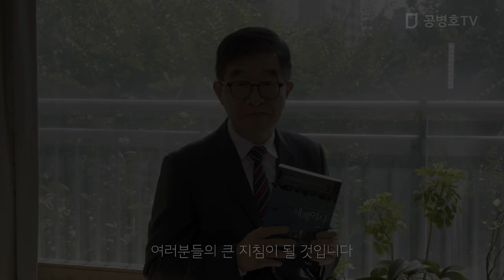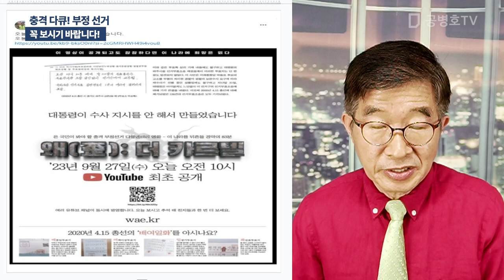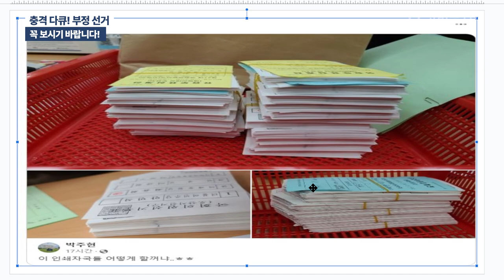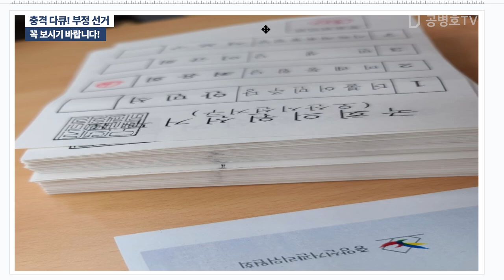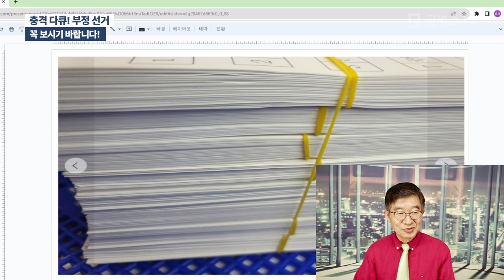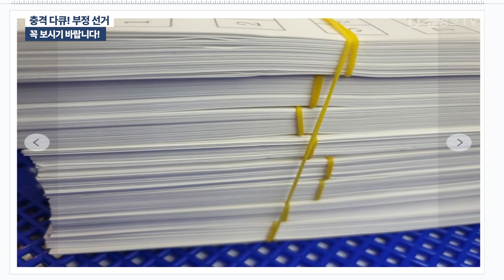충격 다큐! 부정 선거 / 꼭 보시기 바랍니다! [공병호TV]